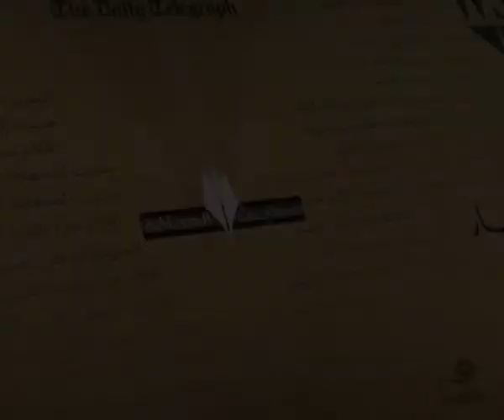حديث الصحافة 17 12 2013